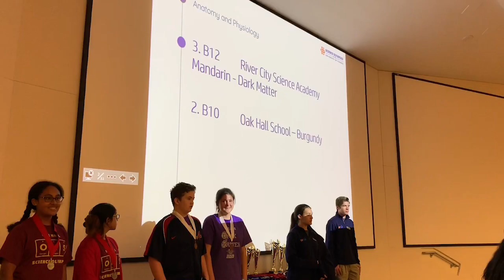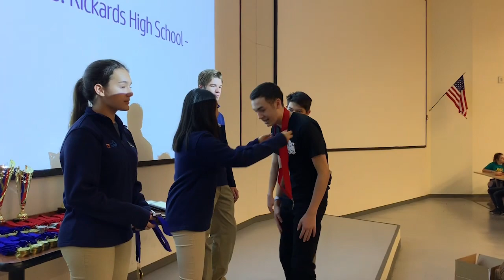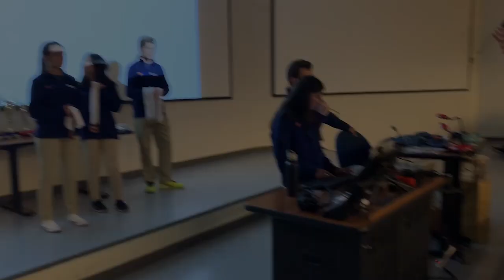Regional Science Olympiad 2019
High School Team 3rd Place
Middle School Team B 3rd Place
Middle School Team A 1st Place